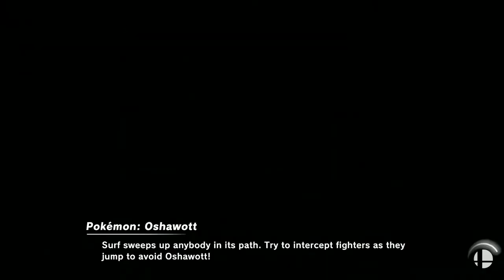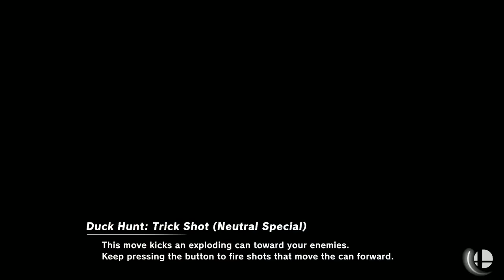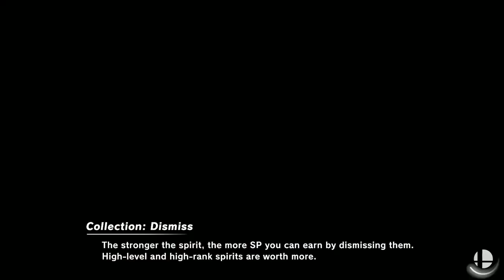Encore Smash Wifi # 7 - QueVeen Vs. BB | Sparky - Winners Final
Encore Smash Wifi # 7 - QueVeen (Mario) Vs. BB | Sparky (Duck Hunt)  - Winners Bracket

Streamed by: Ryan O'Hara
Brackets ran by: Ryan O'Hara
Custom Animations by: Freddy Feliciano
Overlays by: Barry Paust